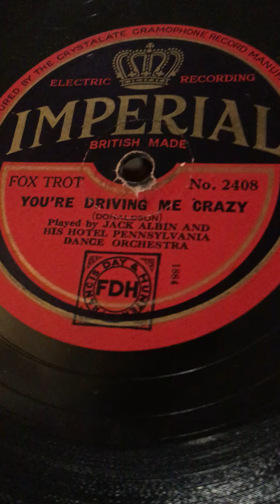25 August 2020 JACK ALBIN - YOUR DRIVING ME CRAZY